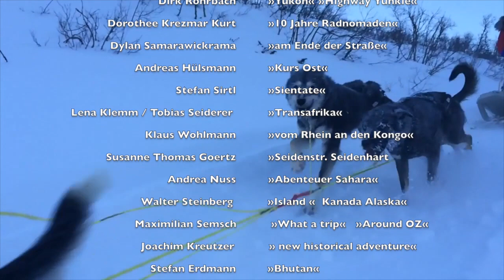Die Abenteuer Welt kommt Trailer 2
Das erste Abenteuer Film Festival beginnt am 16. Oktober 2015. 3 Tage lang zeigen 16 Referenten 19 multimedial Vorträge. Spannende Abenteuer, mitreissende Geschichten, fulminante Storys. näheres